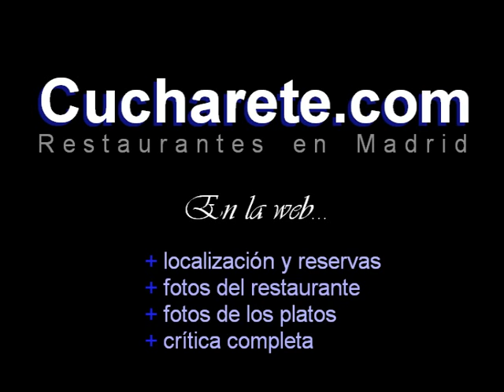La Bambola - Restaurantes Madrid - Cucharete.com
Fotos y Crítica del Restaurante La Bambola (Restaurantes en Madrid)